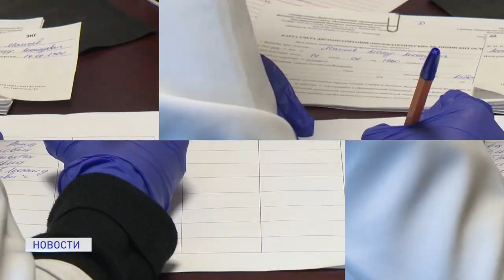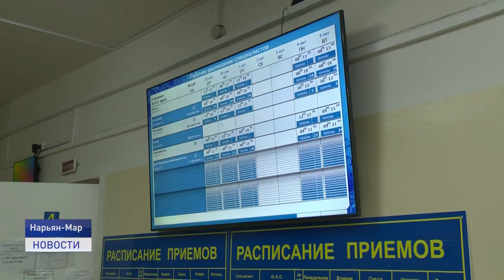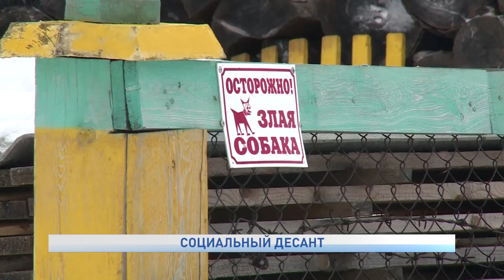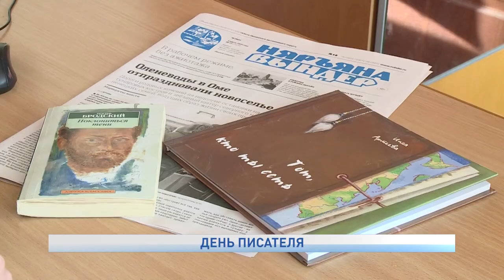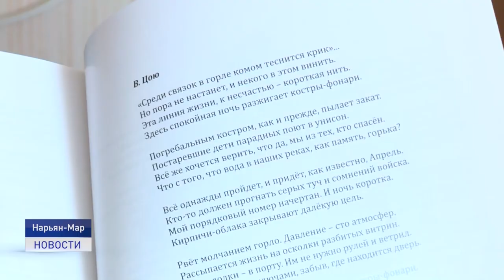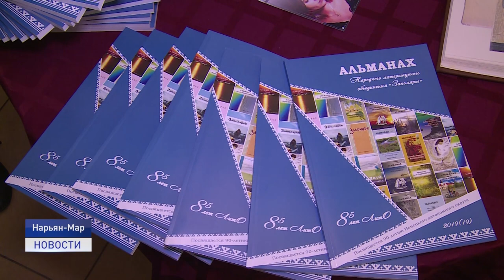Новости Ненецкого округа от 03.03.2022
46 новых случая заболевания Covid-19 выявили у жителей региона за минувшие сутки.127 человек выздоровело.

Напомнить каждому из нас о красоте и многообразии дикой природы вокруг, а также о значении, которое она играет в нашей жизни. 3 марта отмечается Всемирный День дикой природы.

Семь семей оленеводов СПК "Восход" получили ключи и документы от нового благоустроенного жилья в селе Ома. Об этих и других событиях расскажем в ближайшие 20 минут.